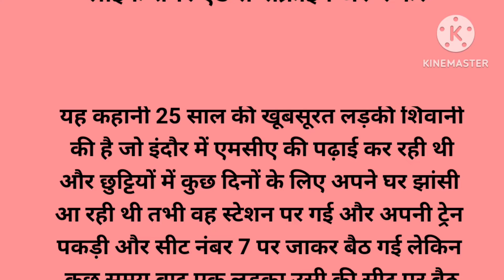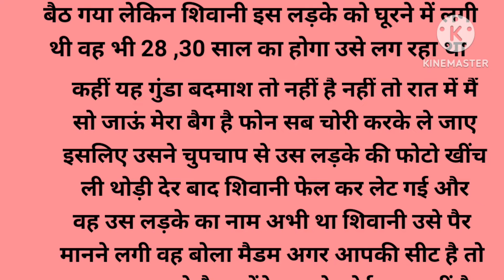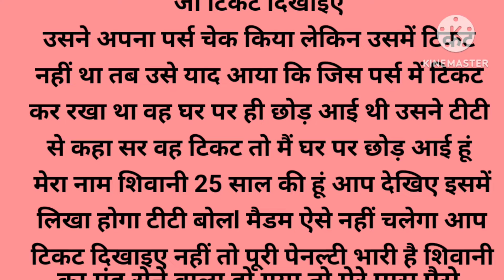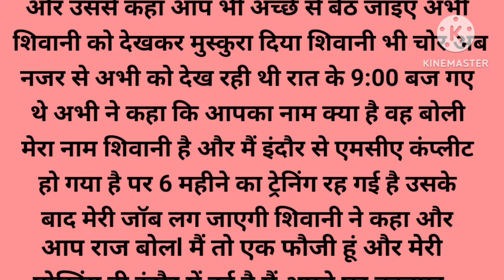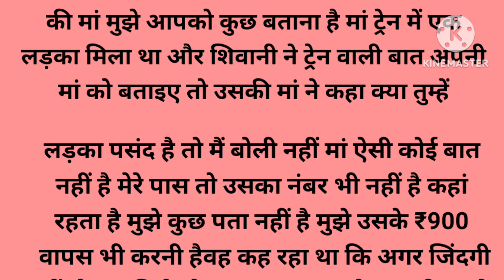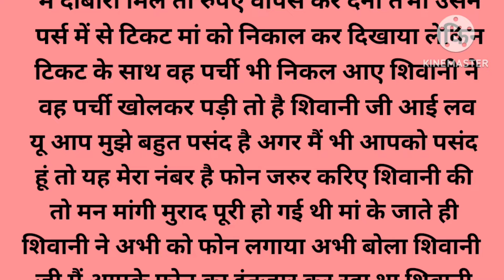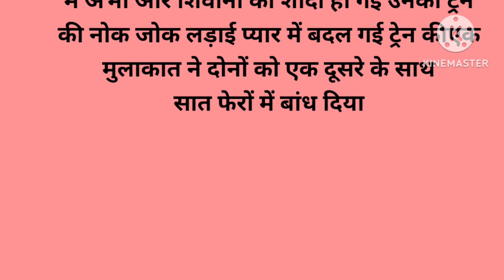अकेली लड़की के सीट पर जाकर बैठा और फिर जो किया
Jan Tak News,
Dastane Zindagi ,
Karan Shrivastava,
Story by Deepak
Om kahaniya